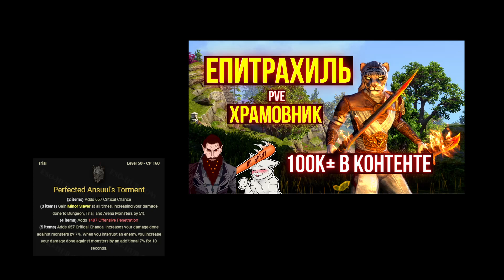ПОДГОТОВЬСЯ К НЕКРОМУ - ЭТО ОЧЕНЬ ВАЖНО | ТЕСО | ЕСО | TESO | ESO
До выхода главы Некром осталось совсем немного и пора подготовиться к нему. В этом видео мы расскажешь что необходимо сделать в первую очередь, что бы зайти в Некром во всеоружии.

Вся нужная информация ниже.